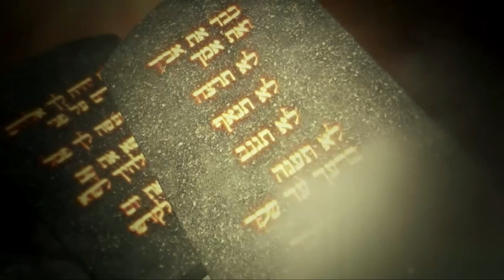The Ten Commandments Series (07 of 12) 6th Commandment - Matter of Life and Death [Doug Batchelor]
Amazing Facts Ministries - Pastor Doug Batchelor

The 6th Commandment is actually "Do not murder". Do not take another person's life in a premeditated, malicious way. However, murder isn't just the act. It starts & can exist in your heart, even if you have not physically done it. Cain was given this very warning, as he harbored ill-will in his heart. It resulted in the very first human death in history.